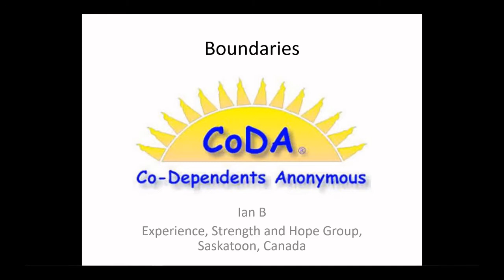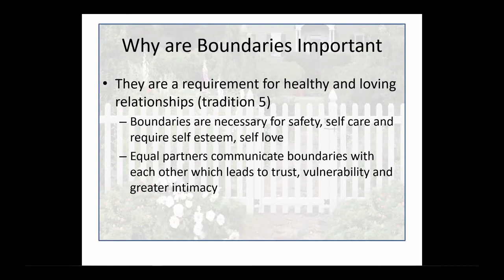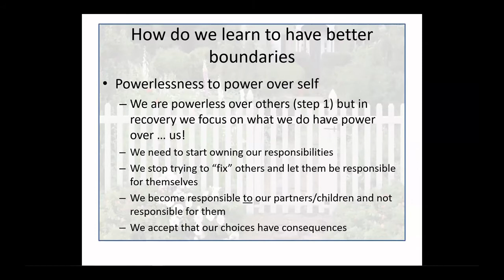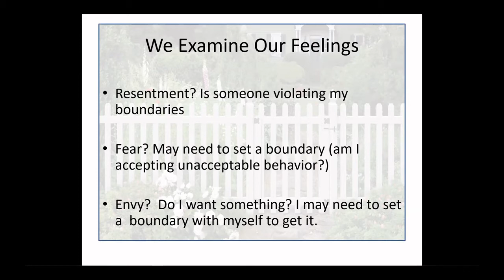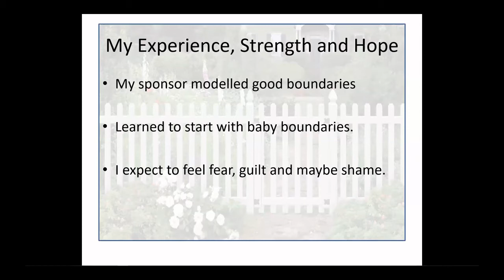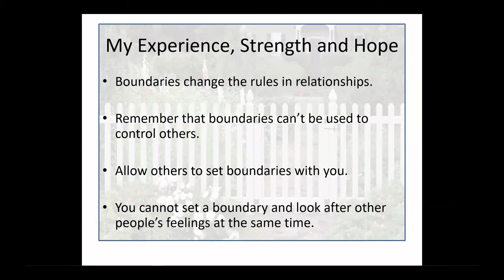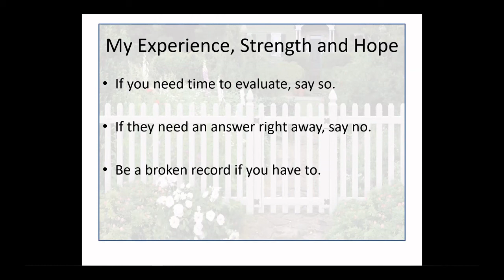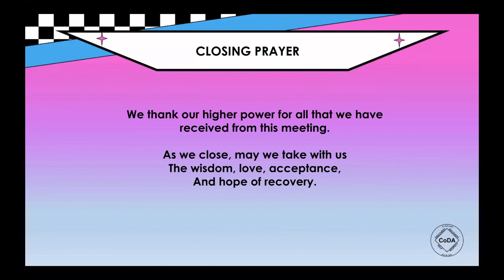Boundaries, by Ian B.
Workshop presented on 2021/05/08

Ian B shares his ESH with defining and setting personal boundaries.  He explains what boundaries are and why we need them.  They are a requirement for healthy and loving relationships.

This presentation is part of the Arizona Regional Saturday Speaker Events.
We are live most Saturdays at 1pm Pacific and Mountain Time (Arizona).  Please check our Flyer for our weekly schedule, see below::

Join us on Zoom through the following link:

Meeting ID: 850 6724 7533
Passcode: 010247
7th Tradition: We are self-supporting through our own contributions.
Please help keep these Saturday events open!

*All Content is the sole property of Ancor Events.
*All members in service are not professionals, therefore the speakers editing are all done out of service to the AnCor Community. Thank you for your understanding.